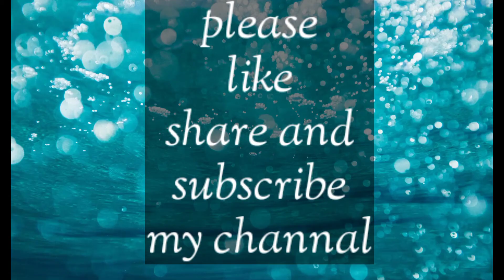my first Vlogs ||🙏🙏 RSV Vlogs, ,